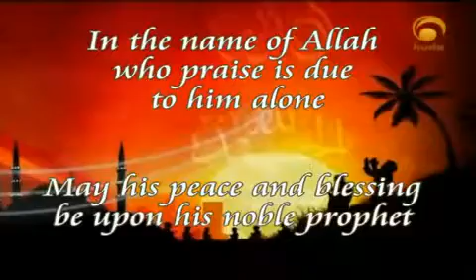islam the fastest spreading religion in the world